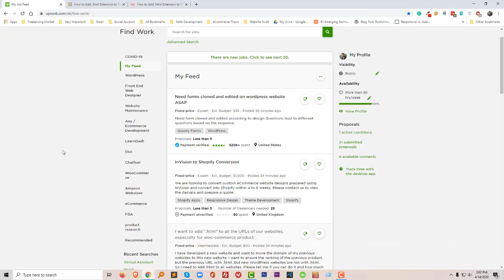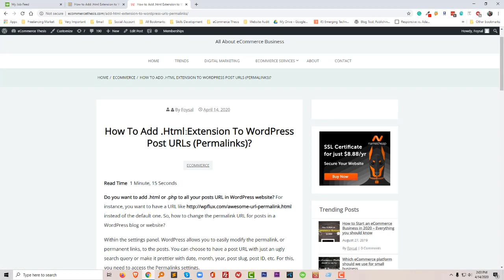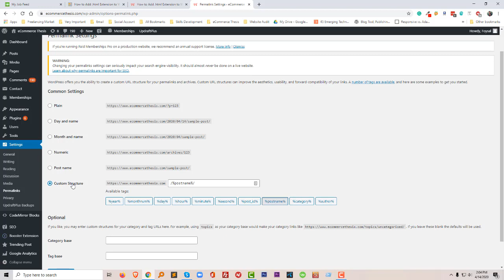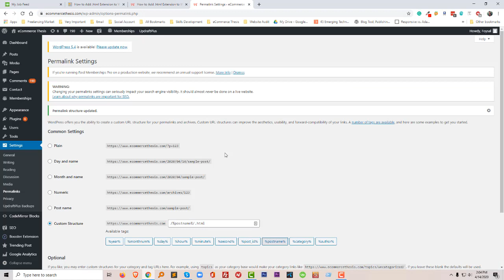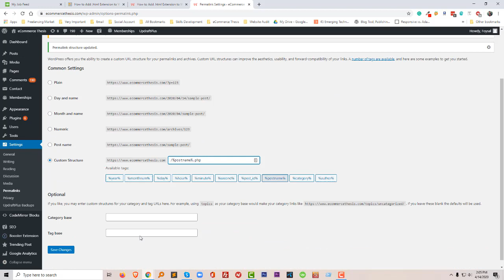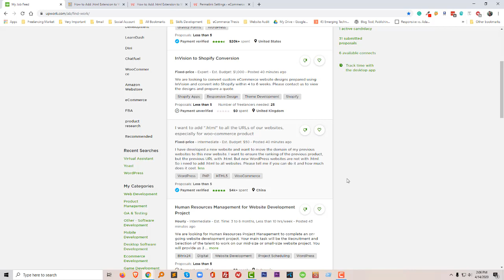How To Add .html Extension To Wordpress Post Urls Permalinks - Youtube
# Add .html Extension # Wordpress

💻 Welcome to * How To Add .html Extension To Wordpress Post Urls Permalinks - Youtube *

📝 Video Description:  🌟 Ready to customize your WordPress URLs with a touch of magic? In this tutorial, I'll guide you through the step-by-step process of adding the .html extension to your post URLs, enhancing their structure and providing a unique touch. Whether you're a blogger, business owner, or WordPress enthusiast, this straightforward guide ensures seamless permalink customization. Let's dive into the world of WordPress and make your post URLs stand out!

🚀 Fast & Affordable Hosting. Prices Starting From $1.99/mo

🌐 Services
Transform your e-commerce journey with expert services:

📲 Stay Updated
Follow us for valuable insights and updates: